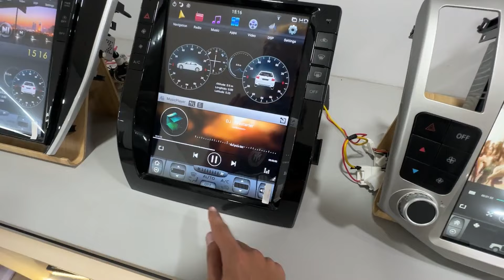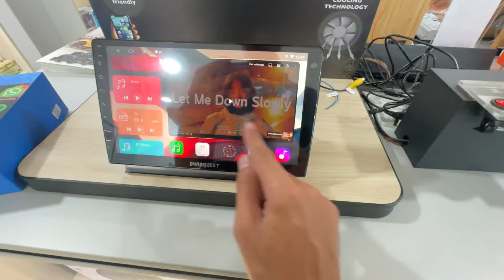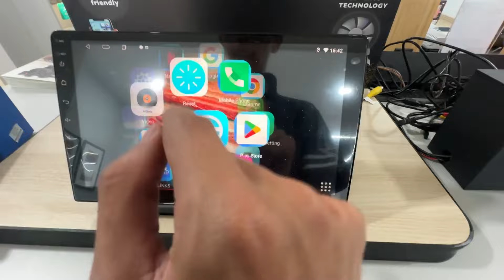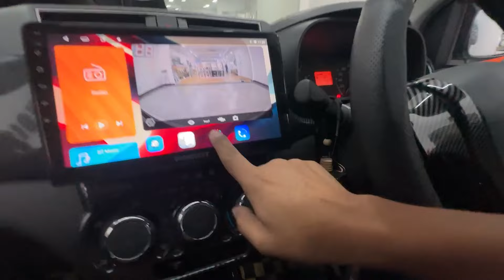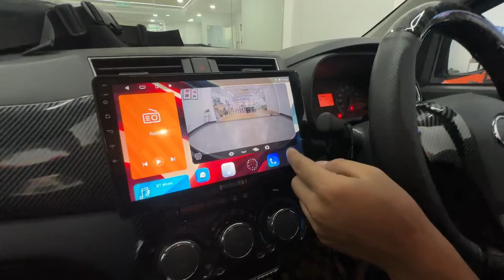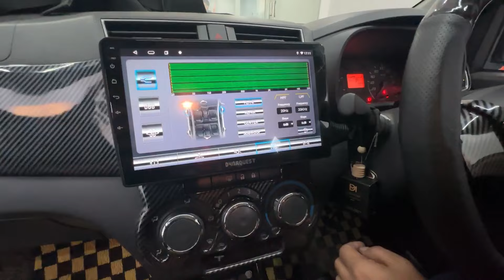BELANJA AWOKDEW ANDROID PLAYER | PERODUA BEZZA GR | ABANG PREMIUM THANK YOU